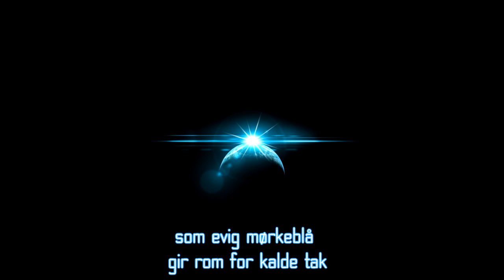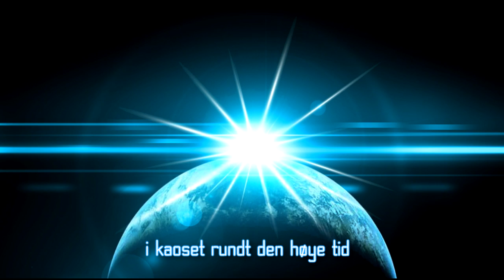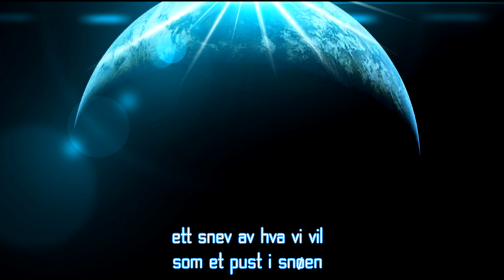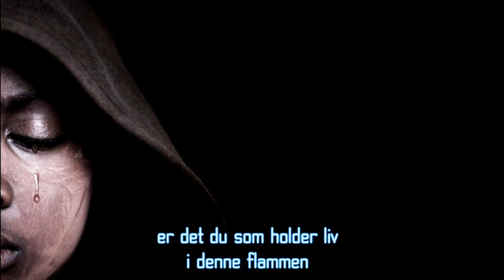Brandth/Pettersen ► Stjerna I Det Blå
Ute 15. November 2015 via Apple Music, iTunes, Spotify, Amazon, Tidal/WiMP, Simfy, Slacker, 7Digital og flere tjenester...

Musikk/tekst: Dag Brandth
Arr: Dag Brandth og Espen Waleur
Tangenter og programmering: Espen Waleur
Produsert av Espen Waleur og Dag Brandth
Innspilt i Månefjellet Lyd